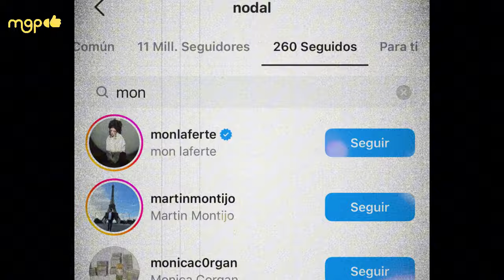La fan de su relación Amiga de Ángela Aguilar comparte FOTO junto a Nodal